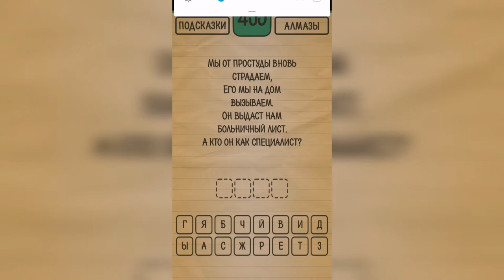Загадки Ребусы Шарады / Загадка / Уровень 453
Как пройти Загадки Ребусы Шарады, ответы, решение раздел Загадка Уровень 453 Мы от простуды вновь страдаем, его мы на дом вызываем. Он выдаст нам больничный лист. А кто он как специалист?

Привет, ребята!